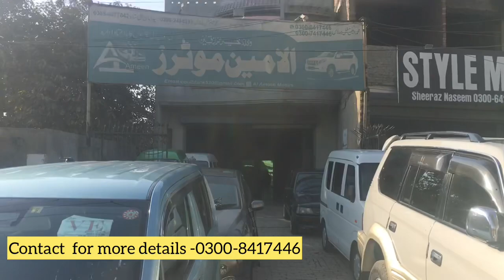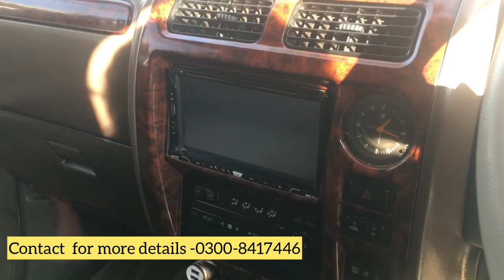Used cars for sale Toyota land Cruiser Prado 1999 Model|Ayaz gill